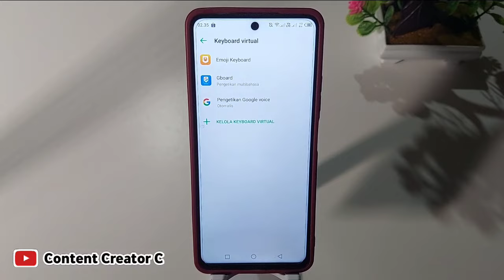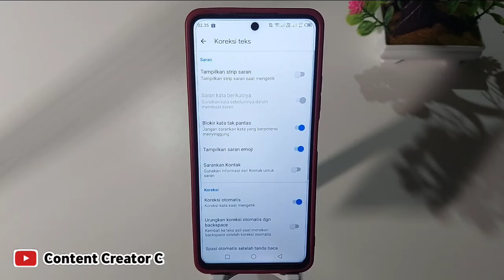Cara mengembalikan Tombol pengaturan Di atas Keyboard android Yang hilang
cara mengembalikan tombol pengaturan di atas keyboard, cara mengembalikan tombol pengaturan di  keyboard, cara kembalikan tombol pengaturan di atas keyboard hp infinix,  cara kembalikan tombol pengaturan di atas keyboard, cara memunculkan tombol pengaturan di keyboard